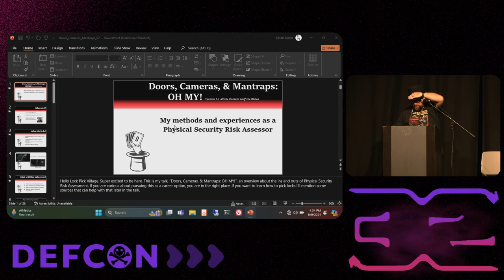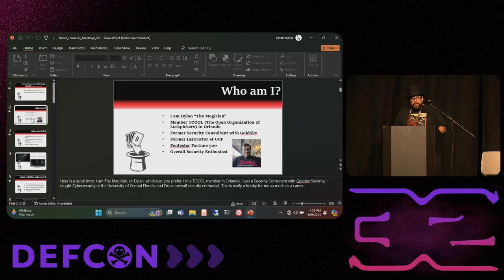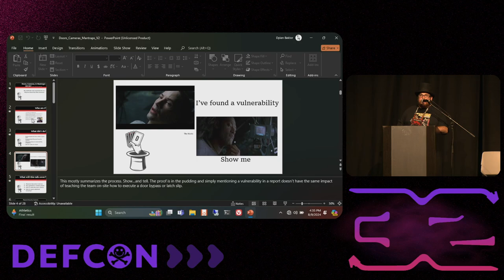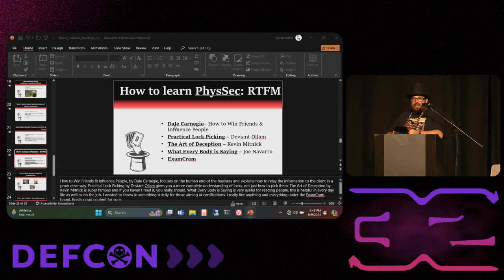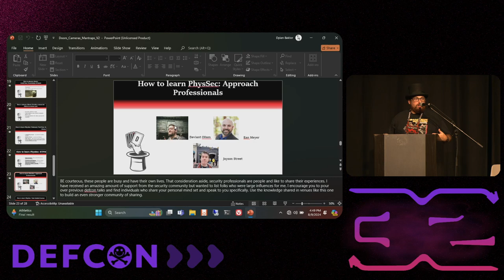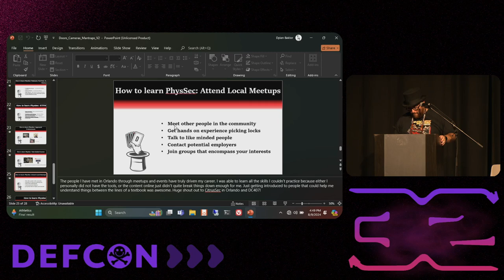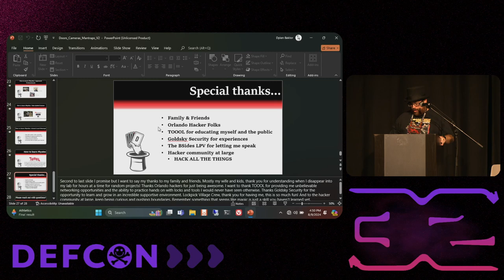DEF CON 32 - Doors, Cameras, & Mantraps Oh my! - The Magician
This is an entry level talk about the practical parts of Physical Security Assessment, and how to talk to clients.